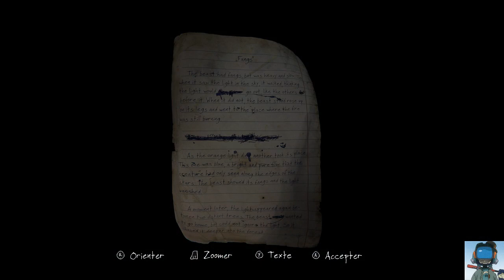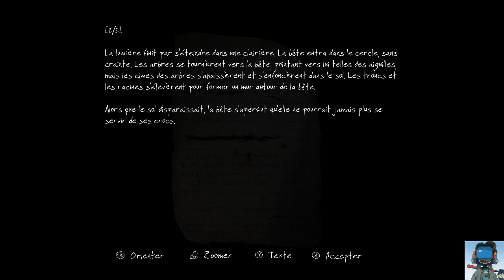Ethan Carter 02 - Cours après les cosmonautes [Spoiler Alert]